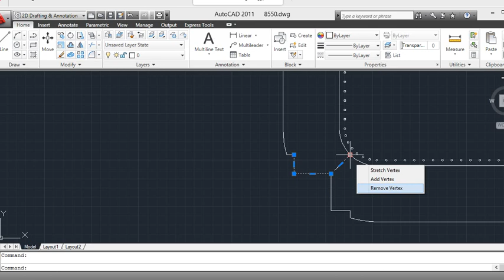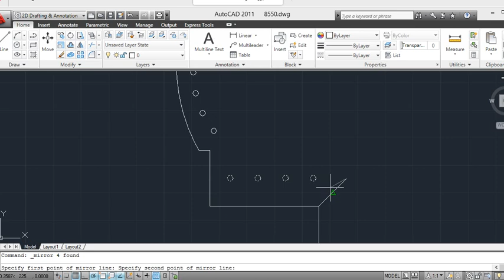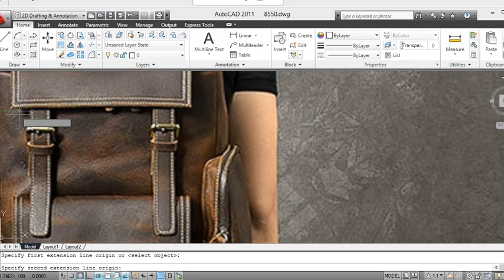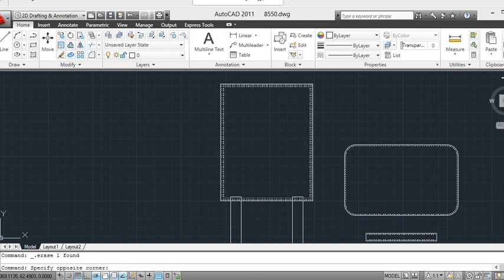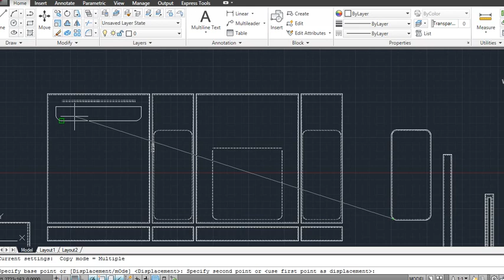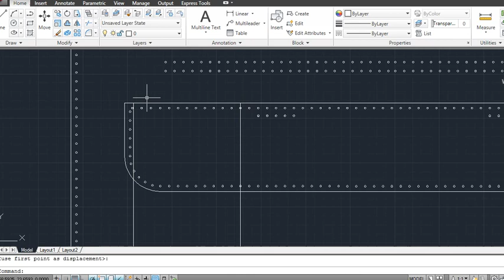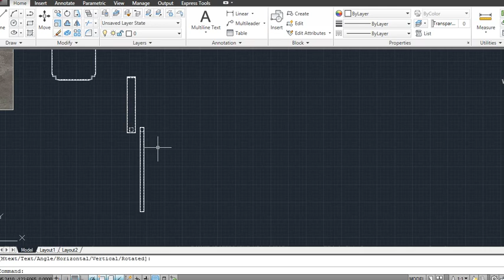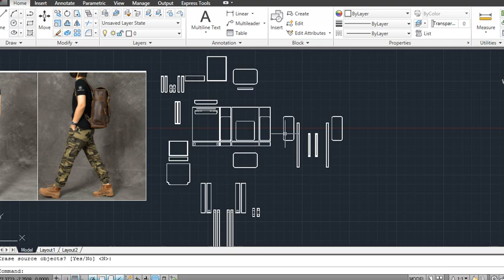leather backpack free Pattern for -part two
Hello dear artists.
Unfortunately, there are many people who do not support us. That's why we decided to make a condition for providing free patterns.
Many people just download the file without seeing our videos, which makes us discouraged.
If we want to continue this path and put more patterns for you for free, you should also help us and watch our videos in full.
Of course, the more you support us, the more we set an pattern for you.
If after three hours the average number of watching of the video is low, the link will not be placed. But if the average number of watching of the video is favorable(at least watch  5 minute of video), the download link will be activated(you can whatch video on *2 speed). Thus, your greater participation will make us provide you with more templates.

you can buy special pattern fom our store on etsy.

pdf link:
If after 3 hours the average number of watching of the video is low, the link will not be placed. But if the average number of watching of the video is favorable, the download link will be activated(you can whatch video on *2 speed). Thus, your greater participation will make us provide you with more templates.